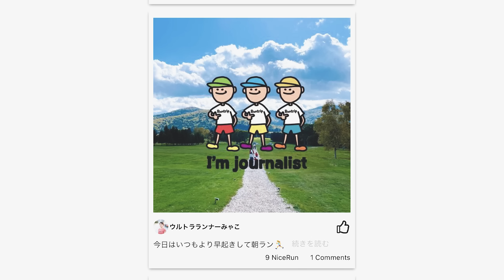ジョグ・ポイント練習で活躍する「MIZUNO NEO VISTA（ミズノ ネオビスタ）」が発売！記録向上を目指すランナー向けのトレーニングモデル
6月14日（金）に発売されるMIZUNO話題の新作「MIZUNO NEO VISTA（ミズノ ネオビスタ）」をシューズアドバイザー・藤原岳久さんとともにレビュー。

これまでレーシングシューズに搭載されてきたテクノロジーがデイリートレーナーに反映されたモデルとして登場！WAVE REBELLIONシリーズに搭載された「SMOOTH SPEED ASSIST」を搭載しており少し速いペースのジョグからポイント練習まで使える一足。

1:48 シューズの特徴
3:15 おすすめのランナー・履き分け
5:21 MIZUNOの技術力

■MIZUNO NEO VISTA
・厚さ｜ヒール44.5mm/ 前足部36.5mm
・ドロップ｜8mm

【各パーツ】
・アッパー｜アッパーにシームレスなニット構造を採用し、パーツを最小限にすることで、足当たりのストレスを軽減
・ミッドソール｜柔らかさと反発性に優れた
ミッドソール材、MIZUNO ENERZY NXTを搭載。
・ソール底面の形状｜SMOOTH SPEED ASSISTを搭載することで、ふくらはぎ周辺の筋肉にかかる負担を軽減することで普段のジョグをラクに走れるようサポート

【各種SNS】
▶️︎Runtrip公式SNS